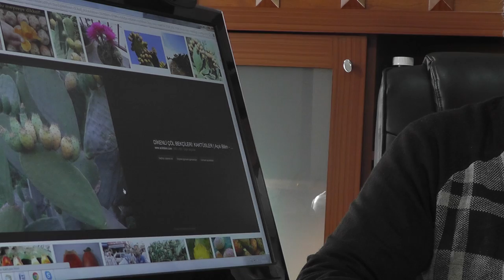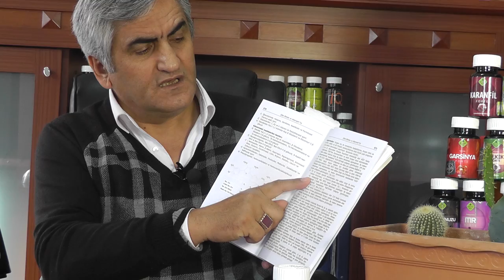İdrar Kaçırma, Alt Islatma, Altını Islatma, Enüresis, İnkontinans, İncir Kaktüsü, Kaktüs